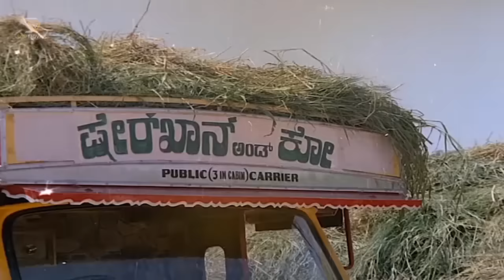ಹುಲ್ಲು ಸಾಗಿಸೋಕೆ ಲಾರಿಗಳನ್ನು ನೀಡಿ ರೈತರಿಗೆ ನೆರವಾದ ಡಾ.ರಾಜಕುಮಾರ್ - Dhruva Thare Kannada Movie Part 7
Kannada Movie: Dhruva Thare  – ಧ್ರುವ ತಾರೆ

Starring: DrRajkumar, Geetha, Deepa, T N Balakrishna, Thoogudeepa Srinivas, Rajanand, Shivaprakash, Sadashiva Brahmavar, Ashwath Narayan, Honnavalli Krishna, Bhatti Mahadevappa, Mysore Basavaraj, Go Ra Bheemarao, Neegro Johny, Thimmayya, Nagaraj, M S Rajashekar, Hiremat, Peketi Ranga, Veerendra, Srishaila, Chikkanna, Kunigal Ramanath, Dayanand, Sharadathanaya, Ananda Theertha, Sathyanand, MSL Murthy, Dakshinachar, K C Rudrappa, Mahalinga, Gangaraj, Rangaswamy, Kemparaj, Thimmegowda, T K Prakash, Gopalakrishna, Sindhiraj, Surendranath, Gubbi Muniyappa, Police Mahadevappa, Narayana Swamy, Shankar Narayana Bhat, Shivanna, Kannada Raju, Sridhar, Lakshminarayan, Kallaveerayya, Venkatesh, Chennanna, Raju, Dr J P Bhattacharji, Dr Rudresh, Dr Basavaraj, Dr Hiremat, Guruprasad, Mahadev, Krishnapurandar, James, Sundar Raj, Arasu, Kumar, Siddaramaiah, Nagesh, Uday Bellulli, S Veeranna, Mahadeshwara, Jayanand, Papamma, Shanthamma, Sudha Sindhoor, Sindhoori, Kokila, Bharathi, Vijayalakshmi, Ganga, Nagarathna, Master Chethan, Master Mahesh, K S Ashwath, Shivaram.

Director:  M S Rajashekar
Story: Vijayasasanur (Based on Novel ‘Aparanji’)
Screenplay: Chi Udayashankar
Dialogue: Chi Udayashankar
Lyrics: Chi Udayashankar
Producer: S A Govindraj, V Bharathraj
Banner: Nirupama Art Combines
Year: 1985